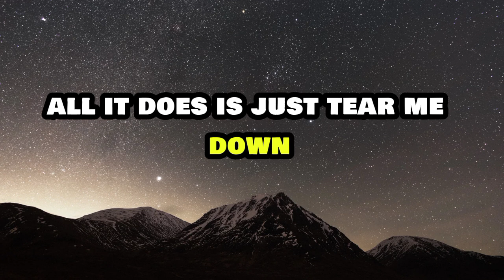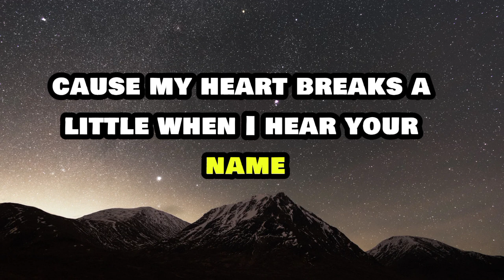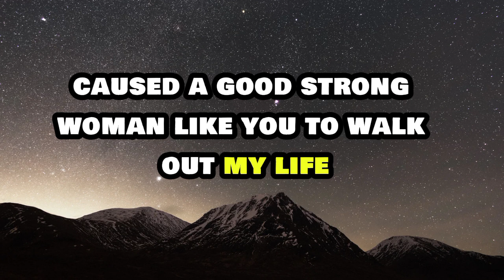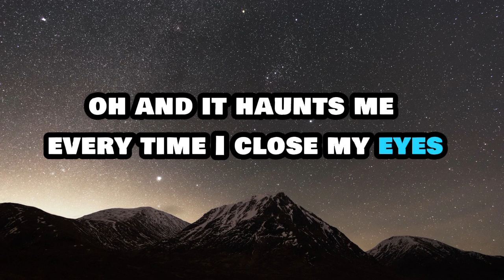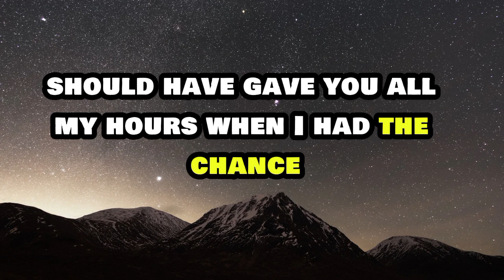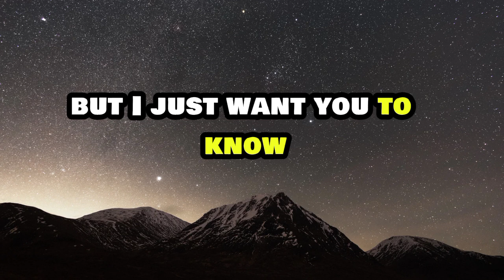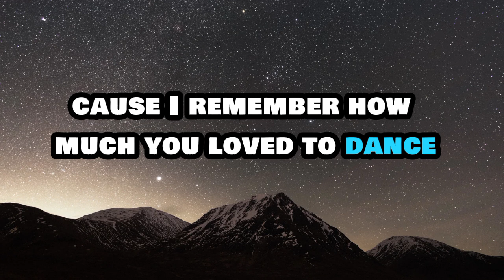Bruno mars - when I was your man (Lyrics)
It all just sounds like oooooh...
Should've gave you all my hours

Now I'll never, never get to clean up the mess I made, ohh...